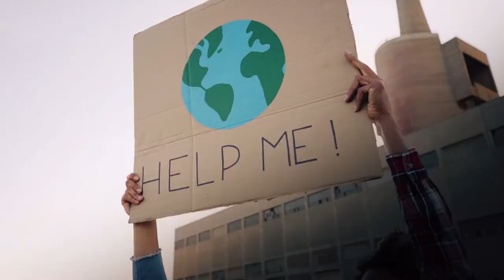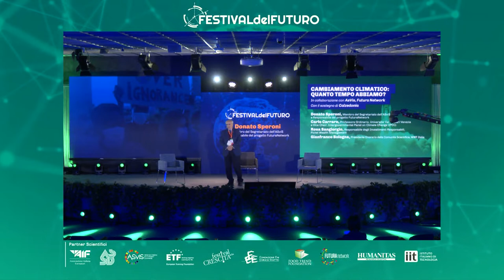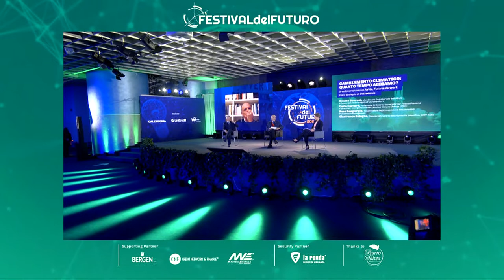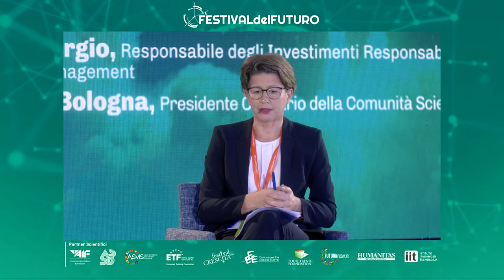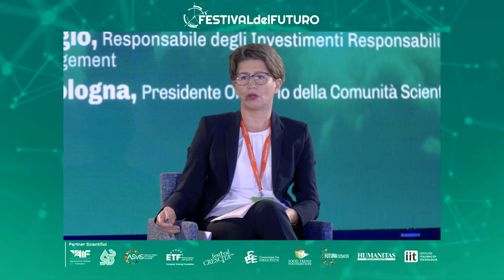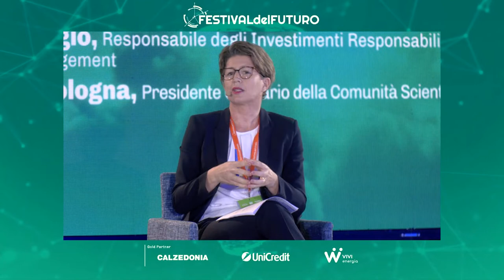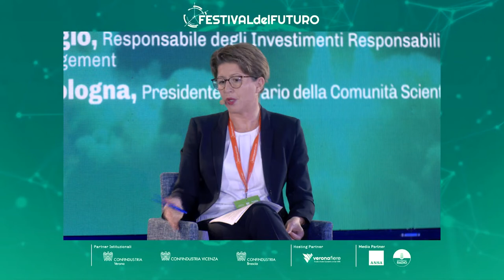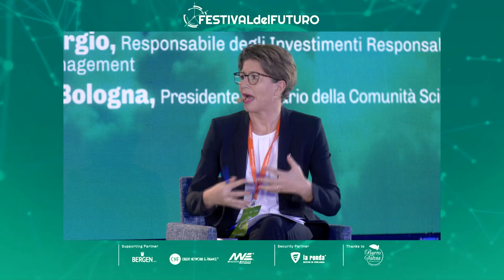CAMBIAMENTO CLIMATICO: QUANTO TEMPO ABBIAMO?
Donato Speroni, Membro del Segretariato dell’ASviS e Responsabile del progetto FuturaNetwork (chairman);
Carlo Carraro, Professore Ordinario, Universita’ Ca’ Foscari Venezia e Vice Chair, Intergovernmental Panel on Climate Change (IPCC);
Rosa Sangiorgio, Responsabile degli Investimenti Responsabili, Pictet Wealth Management;
Gianfranco Bologna, Presidente Onorario della Comunità Scientifica, WWF Italia.